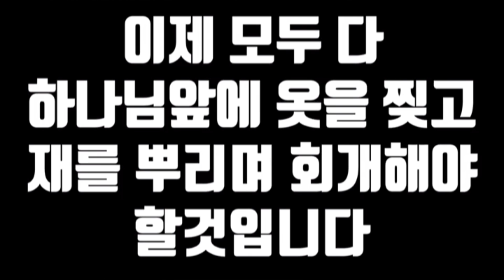전광훈목사님이 말씀하신 나라를 위한 3일금식!..회개제목!